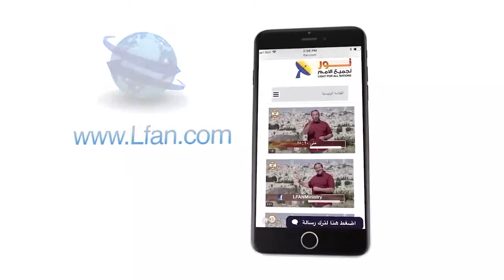456 تابع - الاختلافات بين المسيح وآدم